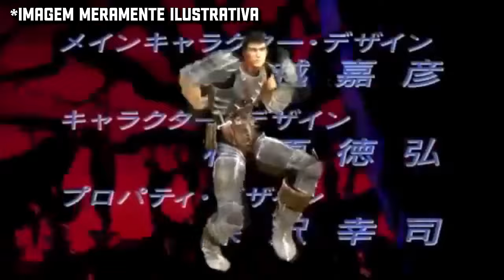A BUSCA PELO SENTIDO DA VIDA (ou a falta dele) EM BERSERK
Oi, eu sou o Rafux, nesse canal produzo vídeos expressando minha opinião sobre diversos filmes, séries e até mesmo animes, só que de forma engraçada. Espero que gostem e não me processem...

Ajude o canal:
Apoio Coletivo: apoiocoletivo/rafux